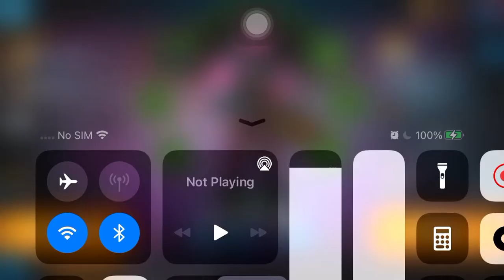Marvel Strike Force: Pt.1 Ep.2- I Got Thor & Hawkeye